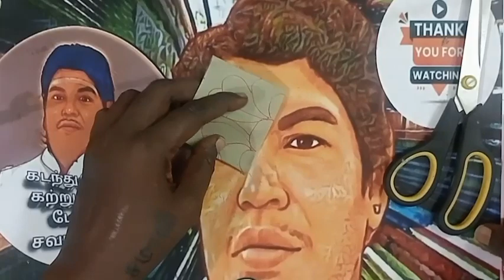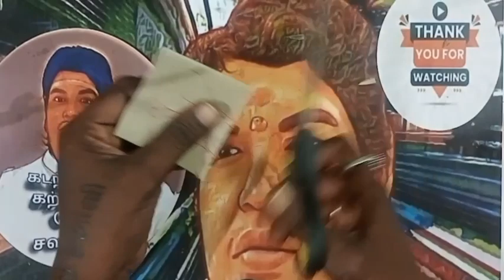💓 Template314 💓Colourful Rangoli Paper Cuttings💓 Bordor paper craft💓 சவாலேசமாளி 🌈making🌈tricks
சவாலே !! சமாளி !!!
அதாவது,
என்றும் அன்புடன்,உங்கள்,
மீசோ.மணிகண்டன்.
நன்றி!!

00:00 start
00:10 intro
00:50 leaf cut
01:50 outro